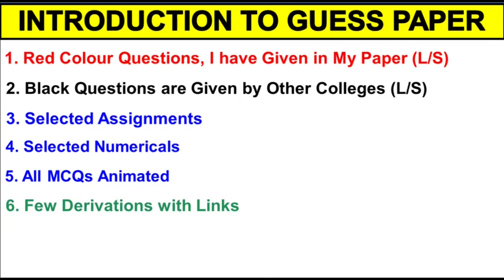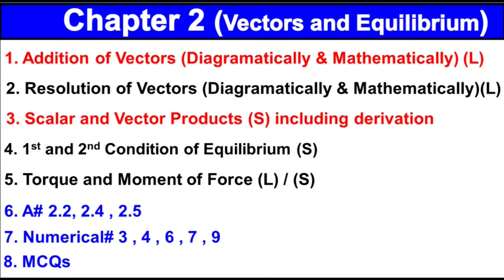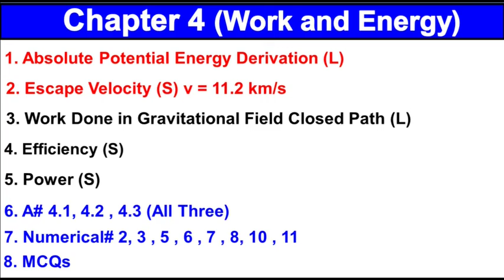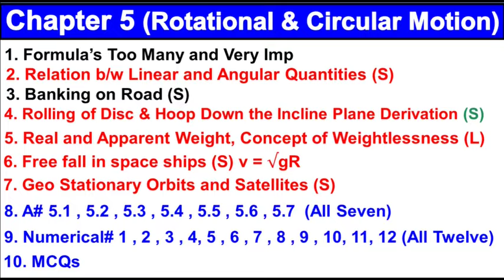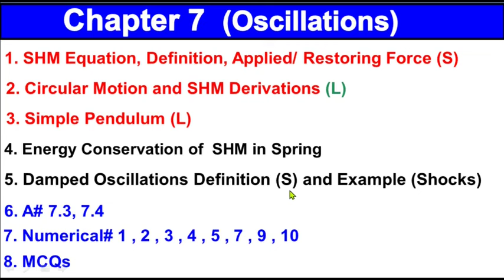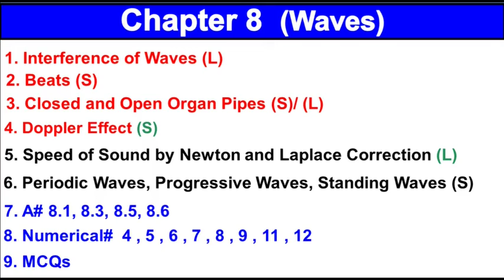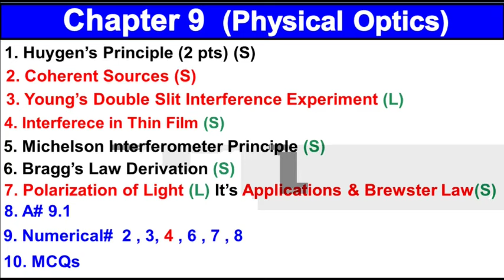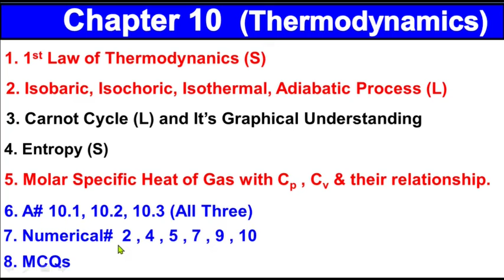Class 11 Physics Guess Paper 2024 | Federal Board | KPK Board | Important Long and Short Question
Physics class 11 Guess Paper 2023 Sindh board,
11th Class physics sindh board guess paper 2024,
Class 11 Physics Guess Paper 2024,
KPK Board,
1st Year Physics Guess Paper 2024 ,
Class 11 new guess paper 2024 board exam guess paper,
New guess paper first year board exam,
Important Long Questions Class 11 Physics,
Important Short Questions Class 11 Physics,
1st-year physics guess paper 2024,
11th class physics guess paper 2024,
1st year physics guess paper lahore board 2024,
1st year physics guess paper multan board 2024,
1st year physics guess paper sahiwal board 2024,
1st year physics paper sargodha board 2024,
1st year physics guess paper dg khan baord 2024,
1st year physics guess paper gujranwala board 2024,
1st year physics guess paper federal board 2024,
1st year physics guess paper fsd board 2024,
1st-year physics guess.

Chapter 10